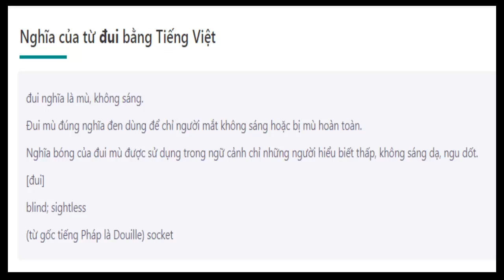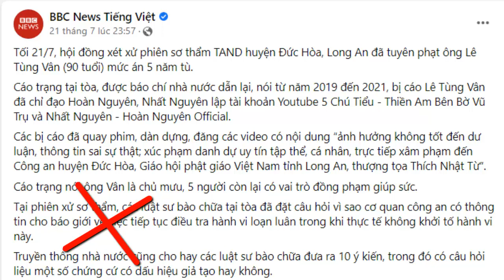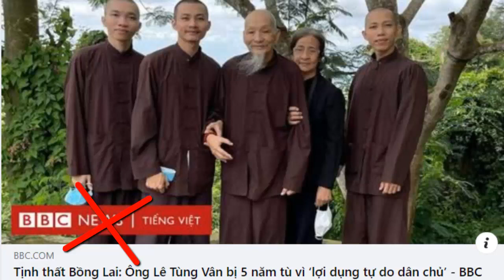BBC xuyên tạc vấn đề "tự do tôn giáo" vụ Tịnh thất Bồng Lai - Thiền Am bên bờ vũ trụ